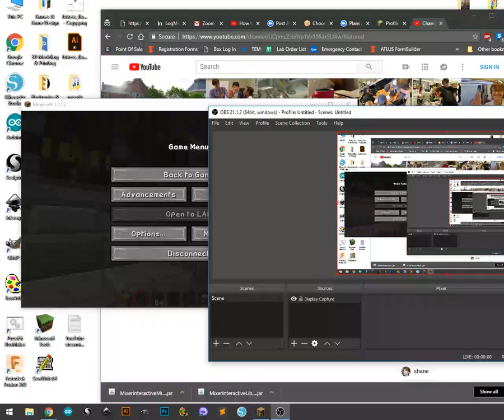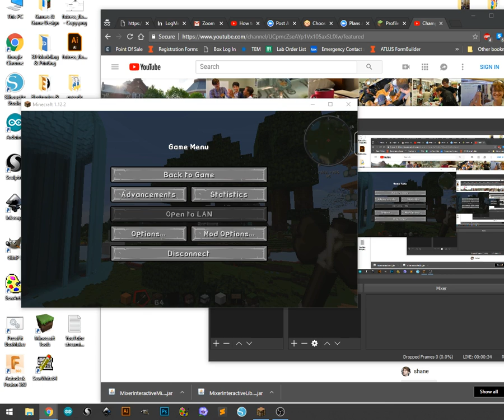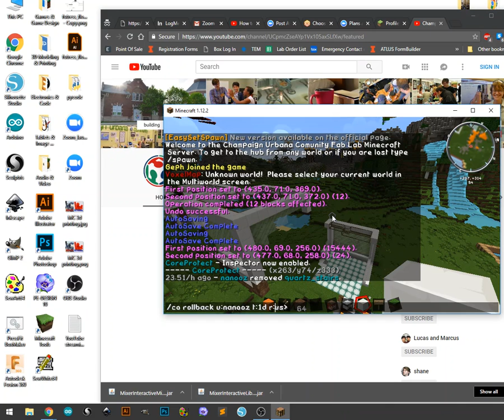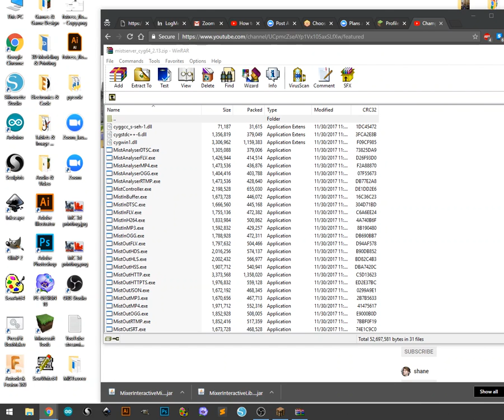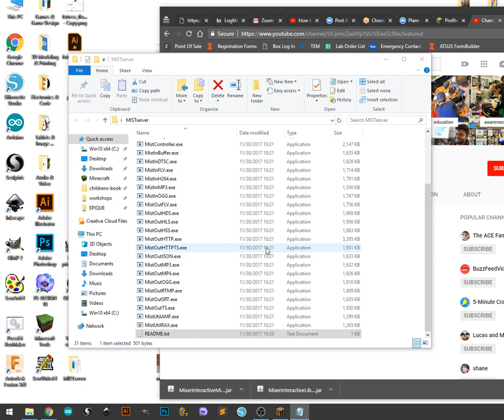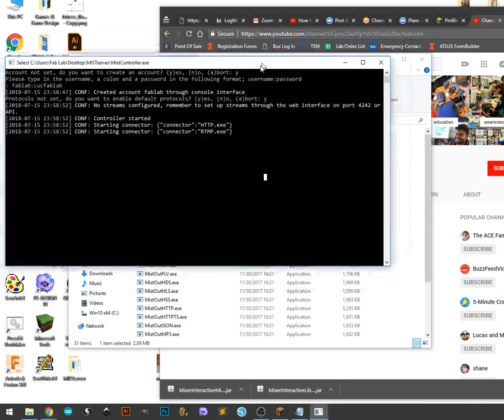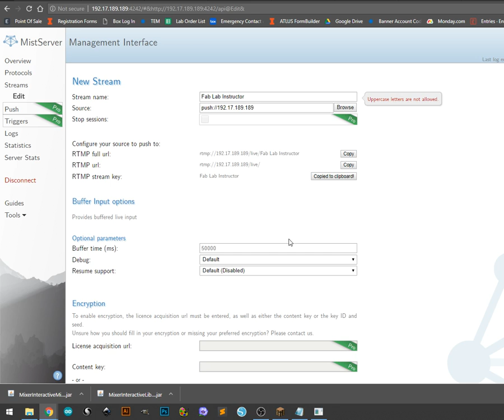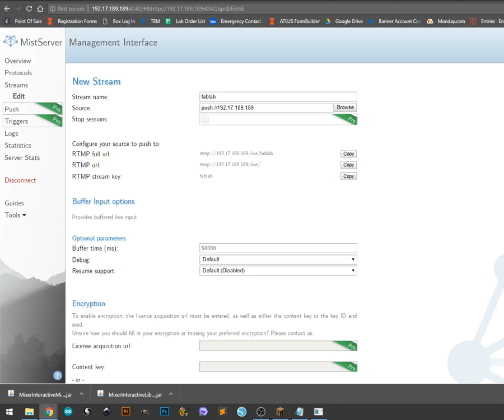Champaign-Urbana Community Fab Lab Live Stream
Video feed from instructor PC at the CU Community Fab Lab!